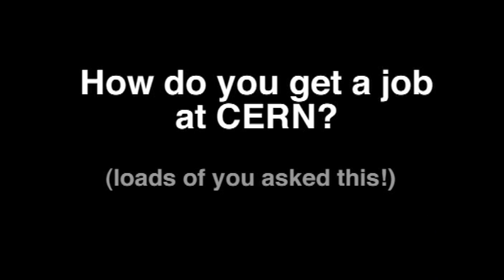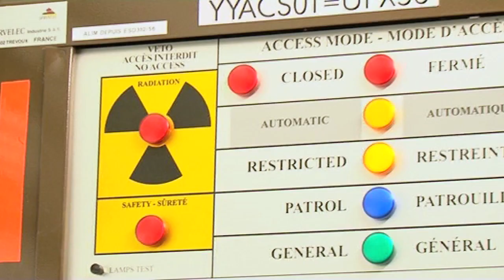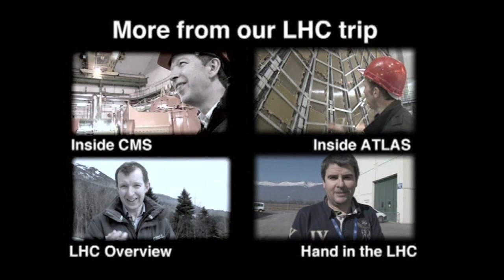Working at CERN - Sixty Symbols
What's it like working at CERN and the Large Hadron Collider - and how do you get a job there?  Questions many of you wanted asked during our LHC visit!

This video features David Barney and Steven Goldfarb, from CMS and ATLAS respectively.